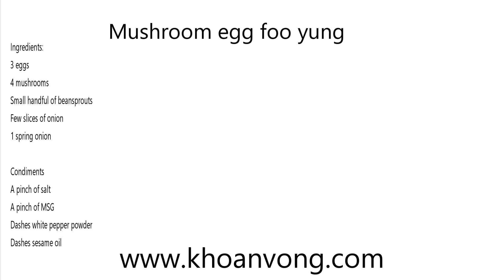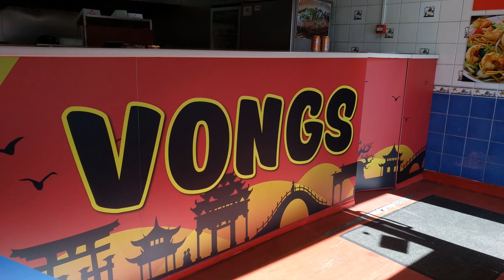Mushroom egg foo yung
Foo yung is a Chinese dish cooked using eggs as one of its main ingredients; In this video I am pairing eggs with mushrooms to cook Mushroom egg foo yung. It’s a delicious dish, that is quick and easy to cook. Bean sprouts are usually added in foo yung dish, so I will using a small handful of it with few slices of onion and 1 spring onion. Below is my recipe for you guys to try at home.
ingredients;
3 eggs
4 mushrooms
Small handful of beansprouts
Few slices of onion
1 spring onion

Condiments;
A pinch of salt
A pinch of MSG
Dashes white pepper powder
Dashes sesame oil

My e-book